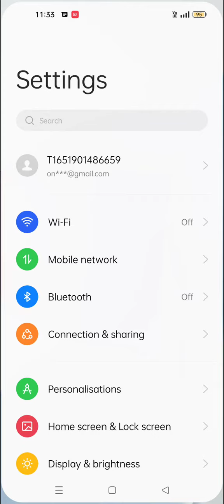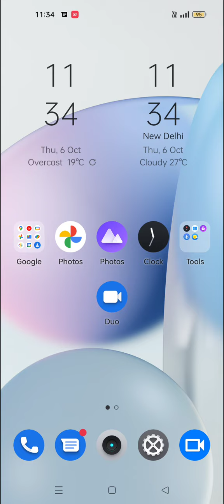Touch sound enable in Oppo A17, how to enable touch sound in Oppo A17, Oppo A17 mein touch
Touch sound enable in Oppo A17, how to enable touch sound in Oppo A17, Oppo A17 mein touch sound kaise on Karen,

touch_sound_enable Oppo A17